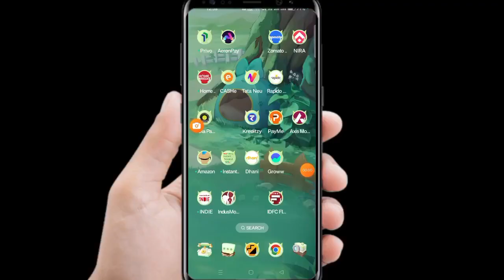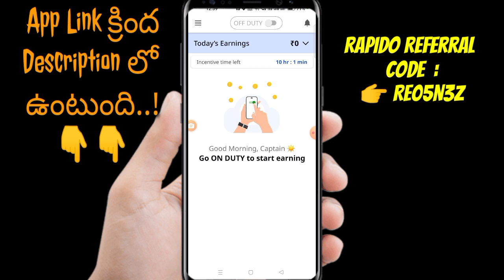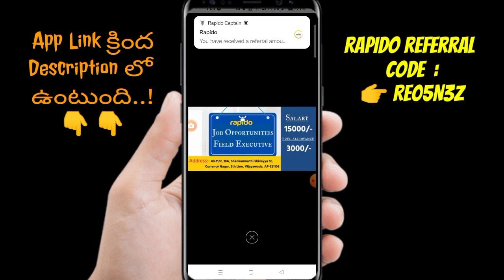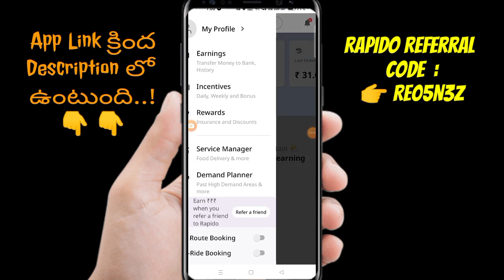Rapido captain bike taxi field executive new job Telugu 2023 how to join rapido captain bike taxi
👉 my refferal code :  RE05N3Z